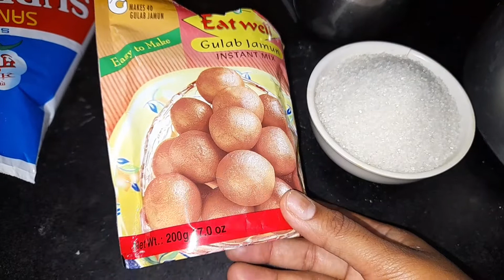ಶನಿವಾರದ ವಿಡಿಯೋ kannadavlog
tq for watching the video 🙏